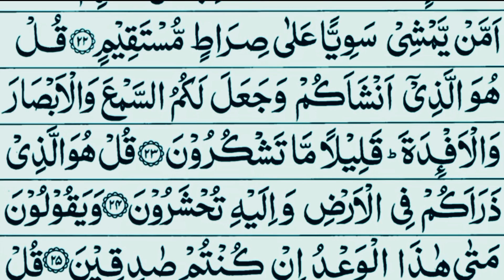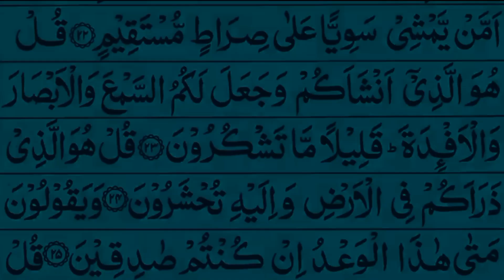Surat Al-Mulk Full |Beautiful Recitation of surat Al-Mulk